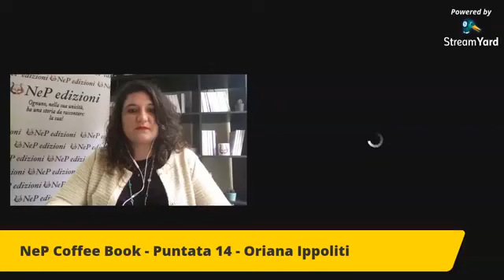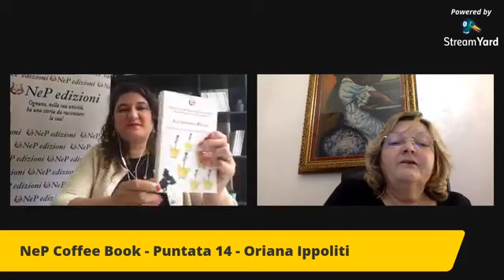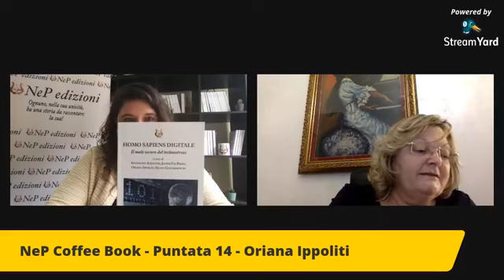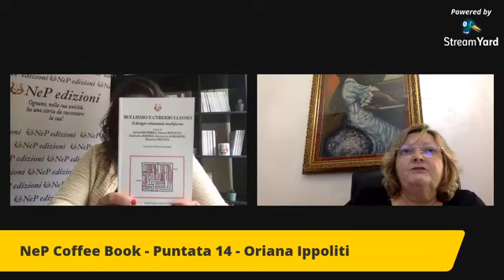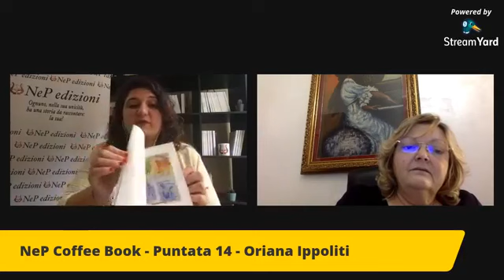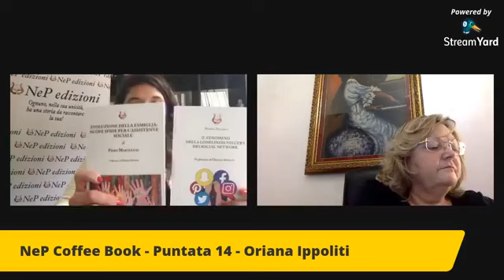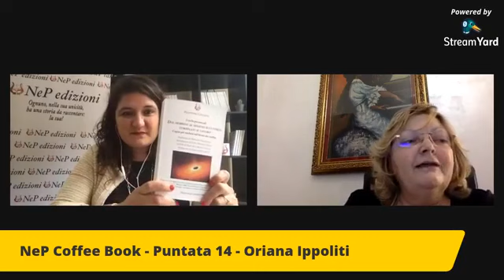NeP Coffee Book - Puntata 14 - Oriana Ippoliti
NeP Coffee Book
Puntata 14
16 giugno 2020

Presentiamo la collana editoriale "Diritti umani, sicurezza e diritto del lavoro" diretta da Oriana Ippoliti

Intervengono:
- Oriana Ippoliti, Direttore di collana e Autore
- Milena Palumbo, Direttore editoriale NeP edizioni